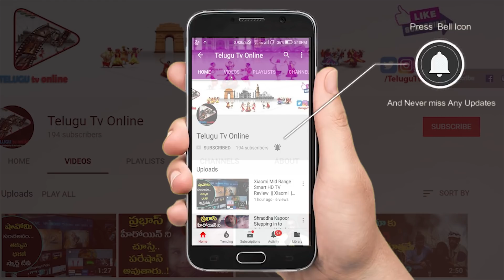చాకోలెట్స్ తింటే ఎంత ప్రమాదమో తెలుసా ! ప్రతి తల్లితండ్రులు తెలుసుకోవాల్సిన విషయం